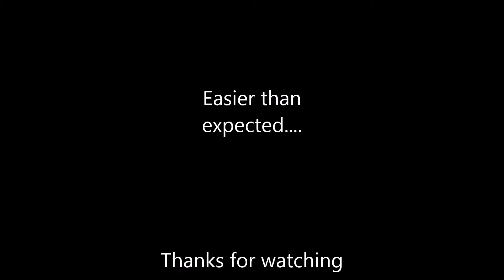Jan Lee Dead or Alive 6 combo challenge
Put more anger into it... Waataaahh!!